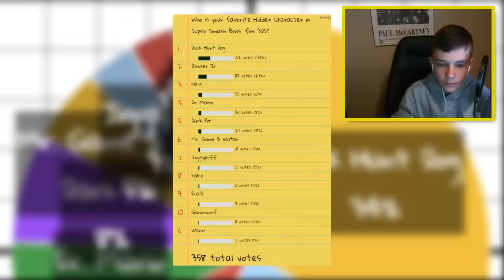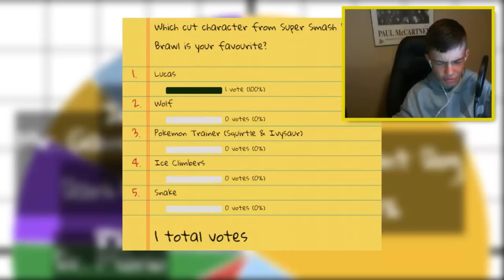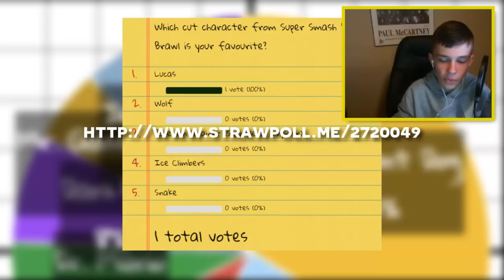Favourite Cut Character in Super Smash Bros. Brawl - Poll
PJ presents a new poll for this week, your favourite cut character from Super Smash Bros Brawl that didn't make it into Super Smash Bros. for Wii U & 3DS!